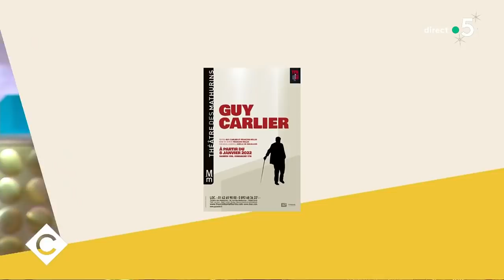Guy Carlier, Marie Gillain et Vincent Elbaz - C à vous - 15/12/2021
Au programme de C à vous la suite :
Invité : Guy Carlier
• Guy Carlier : enfin gentil ?!
• Guy Carlier : le sniper au grand coeur
• Guy Carlier : parolier romantique
• Guy Carlier : sa revue de presse
• La face cachée de Guy Carlier dans son nouveau spectacle
L’Oeil de Pierre - Poiret et Serrault : la cage aux sketchs
Invités : Vincent Elbaz et Marie Gillain
• M.Gillain et V.Elbaz : à pas de loup
• “Mystère”: le film inspiré d’une histoire vraie
• M.Gillain et V.Elbaz : immergés chez les loups
La Story médias - Le chasseur et le pigeon
L’ABC - Les actualités de Bertrand Chameroy
• Les propositions les plus loufoques d’Éric Zemmour
• Nathalie Saint-Cricq face à Fabien Roussel